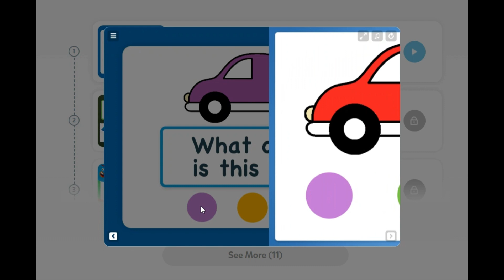Jigsaw for kids | fun for kids | Puzzel for kids | Trolls | micky Mouse| beast Winnie the pooh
Jigsaw for kids | fun for kids | Puzzel for kids | Trolls | micky and mini | beast Winnie the pooh| Super wings jigsaw | Legends spark - match the shadows